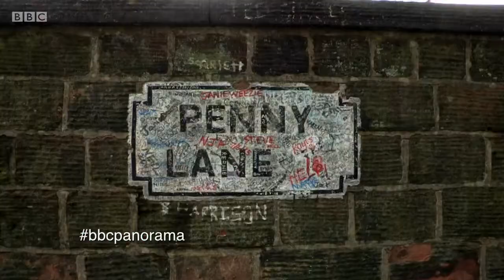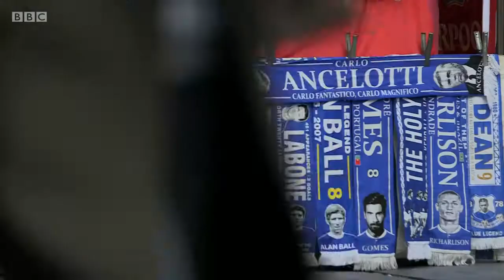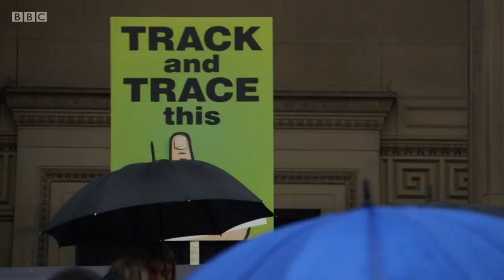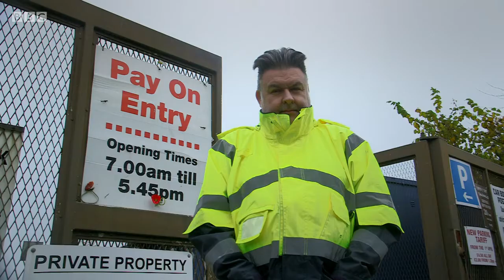Liverpool Fighting Covid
A BBC programme

The UK is now a fractured picture of coronavirus rules and guidance. Liverpool City Region was the first area in England to enter the strictest 'tier three' restrictions. As more of the country heads the same way, Panorama has been on the ground to find out how people have coped, whether they have complied with the rules, if the restrictions are starting to work and what the future now holds.

With infection rates among the highest in the country, reporter Jane Corbin hears from residents worried about the second wave, businesses pushed to the brink of despair, and those who say that living under tier three rules just isn't possible.